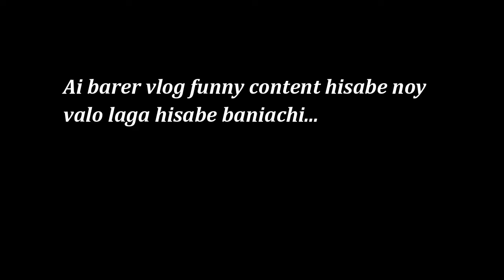MY VLOG|| MAMAR BARI AND CHILL part : I || VLOG NO : 4